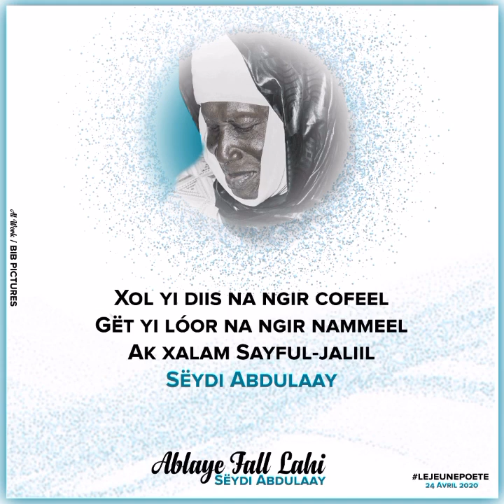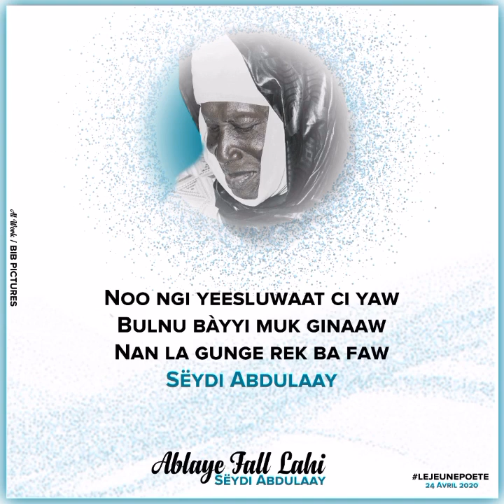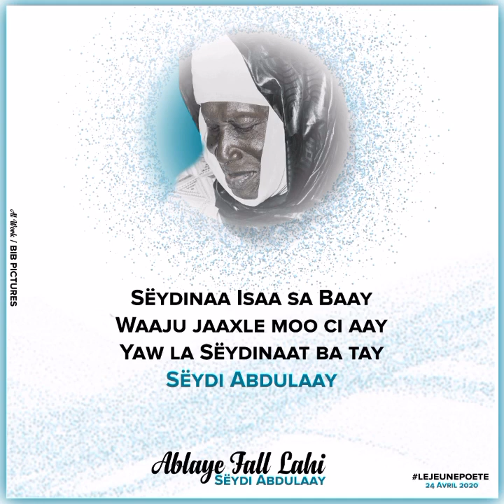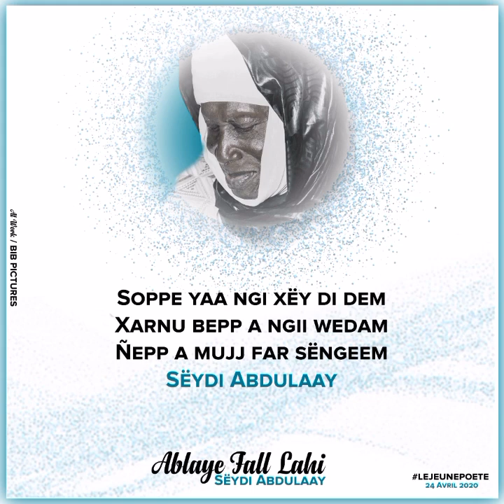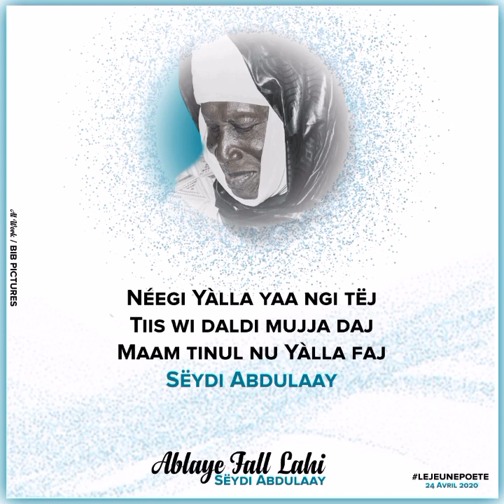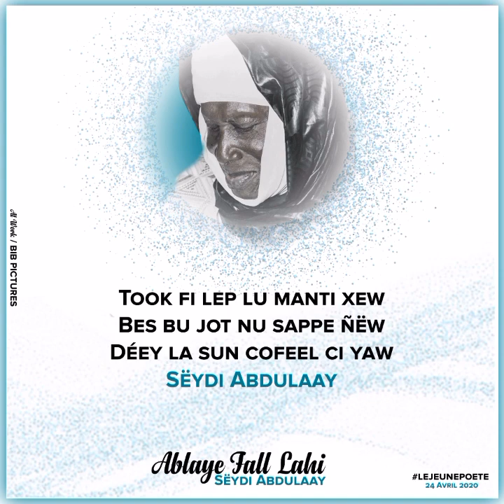Ablaye Fall Lahi - SEYDI ABDULAAY - Nouveau Single écrit par lejeunepoete Bara Laye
Coronavirus Covid-19#virus#prevention#ministeredelasante#republiquedusenegal#restezchezvous#lemonde#chine#Nabien#Islam#Allah#Clemence#Pardon#Dewenati#Korite2020#Eid